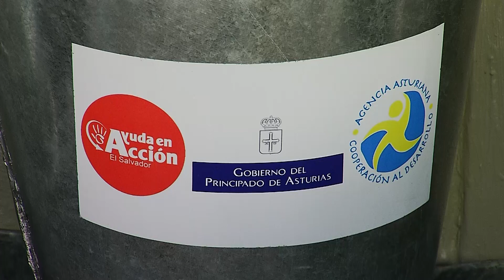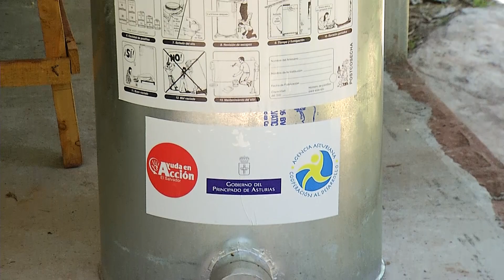Hechos del Agro - Mujeres empoderadas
En Hechos del Agro conoceremos a un grupo de mujeres que decidió emprender transformando la hojalata en productos de gran utilidad, una iniciativa que busca generar empoderamiento femenino en zonas rurales de Citalá en Chalatenango.